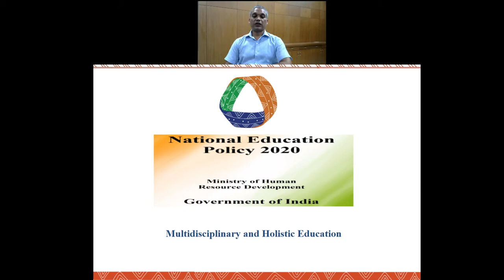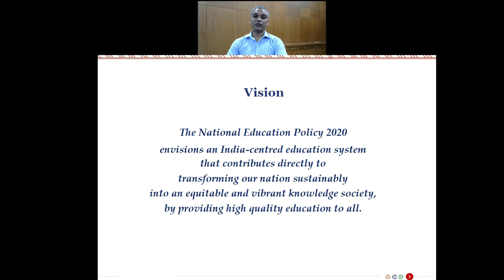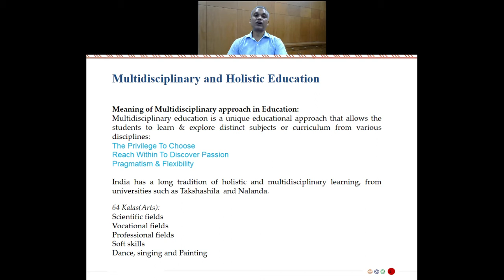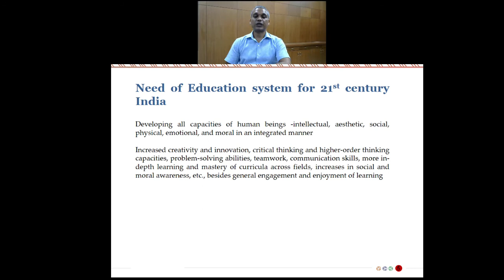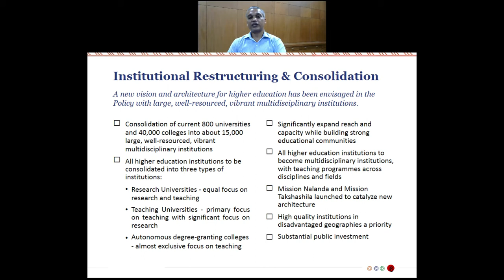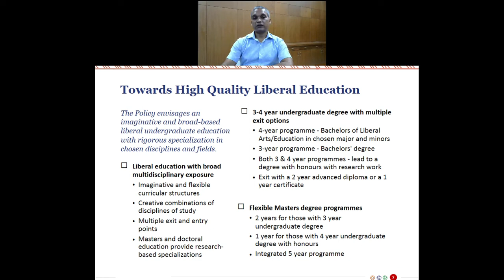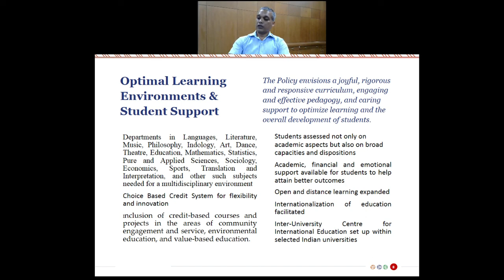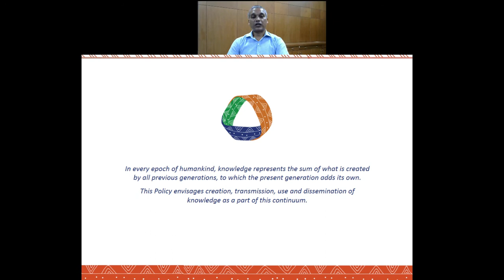Multidisciplinary and Holistic Education - Shri. Rajnish Kumar, Lecturer (Mechanical Engg.), DBRAIT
Topic:- Multidisciplinary and Holistic Education
Speaker:- Shri. Rajnish Kumar, Lecturer (Mechanical Engineering), DBRAIT

As the nation is celebrating one year of completion of National Education Policy (NEP) 2020, Hon'ble Prime Minster has launched many initiatives under NEP 2020 today. As part of the celebration, the Ministry of Education is also organizing 8 theme based webinars on different themes of NEP 2020. In line with this, Dr. B R Ambedkar Institute of Technology, Port Blair is organizing 8 theme based webinar. Accordingly, the webinar will be held on the topics.

1. Equity and Inclusion on July 31, 2021

2. Multidisciplinary and Holistic Education on Aug. 2, 2021

3. Skill, Entrepreneurship and Employability : Challenges and Opportunities on Aug 3, 2021

4. Effect of NEP on Youth empowerment and Sports Development on Aug 4, 2021

5. Indian knowledge System, languages, Arts and Culture on Aug 5, 2021

6.Quality Education, Accreditation and Teacher Development on Aug 6, 2021

7. Research , Innovation and Ranking on Aug 7, 2021

8. Use of Technology in Education on Aug 9, 2021